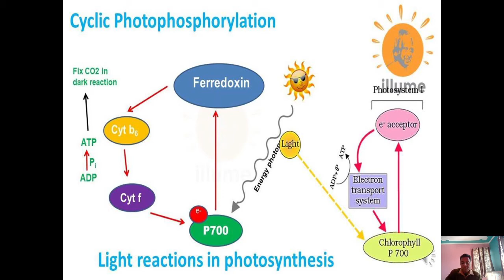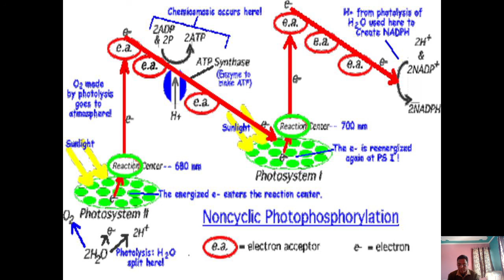CYCLIC NON CYCLIC